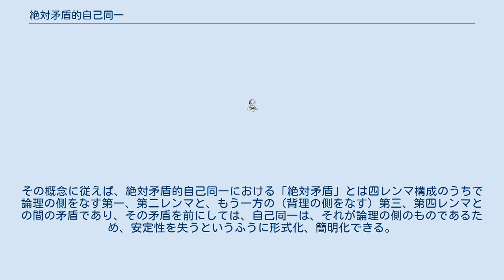絶対矛盾的自己同一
「絶対矛盾的自己同一」（ぜったいむじゅんてきじこどういつ）は、日本の哲学者・西田幾多郎が1939年（昭和14年）に発表した論文のタイトル。
後期西田哲学の根本思想。
「歴史的実在の世界」の自覚を表現するものとされる。
西田独自の「絶対弁証法」において、ヘーゲル弁証法の「媒介」概念に対比されるような位置を占めているが、西田のこの概念は対立の解消を否定しているという点で、ヘーゲルの媒介とは異なる。
 「相互否定的な絶対矛盾的自己同一の世界」という表現が『西田幾多郎全集』（岩波書店、1949年初版）第IX巻「絶対矛盾的自己同一」のp.152にあるので、 それを、「[相互否定的な]絶対矛盾的自己[間の、相互] 同一[背理]の世界」として補って、そのような世界を西田が詳述していると見れば明解である。
（なお、ここでの「背理」は二律背反の関係に基づくものである。） 「主と客とは、生か死か、である」（ｐ.201）とか、「自己自身の中に、自己同一を持つことはできない」（p.220）、が重要なポイントである。
 西田は自己の弁証法を、『西田幾多郎全集』（岩波書店、1949年初版）第XI巻に収められている論文「場所的論理と宗教的世界観」のｐ３９９で、誇らしく「絶対弁証法」と呼びながら、ヘーゲルの弁証法を、それが「対象論理的立場を脱していない」として批判している。
「対象論理」は同一性や無矛盾、排中律、に基づく形式論理のことであり、ここでそれに相対しているものは西田の場所的論理、背理論理である。
 西田はレンマという概念を使っていないが、弟子の山内得立がそれを自著『ロゴスとレンマ』で紹介している。
その概念に従えば、絶対矛盾的自己同一における「絶対矛盾」とは四レンマ構成のうちで論理の側をなす第一、第二レンマと、もう一方の（背理の側をなす）第三、第四レンマとの間の矛盾であり、その矛盾を前にしては、自己同一は、それが論理の側のものであるため、安定性を失うというふうに形式化、簡明化できる。